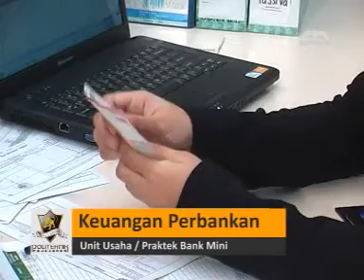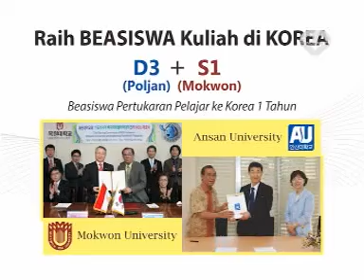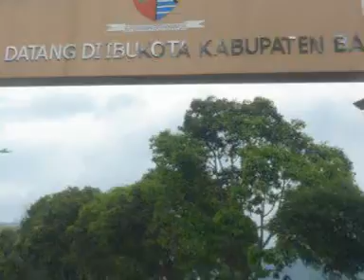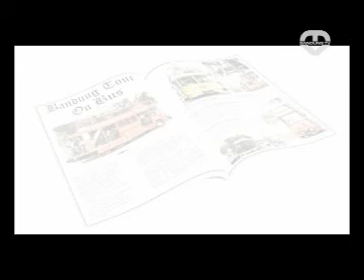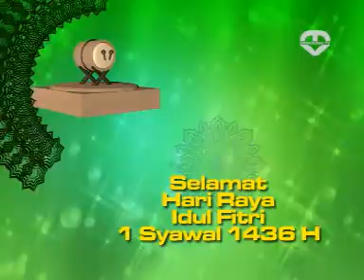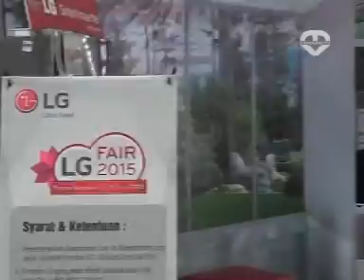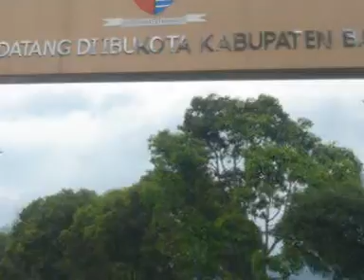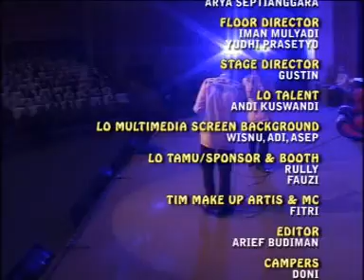SAMPURASUN BUPATI BANDUNG